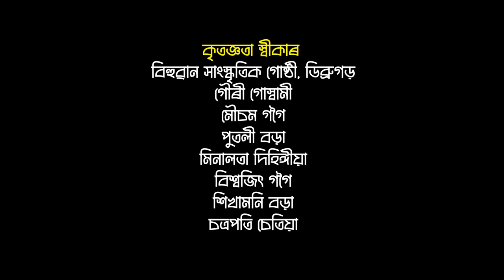মণিমালা ২০২৪ | বাপুজী কোঁৱৰ | MONI MALA | Bapuji Konwar | Bihu song 2024 | New Assamese Bihu